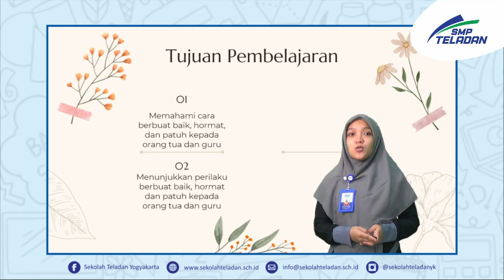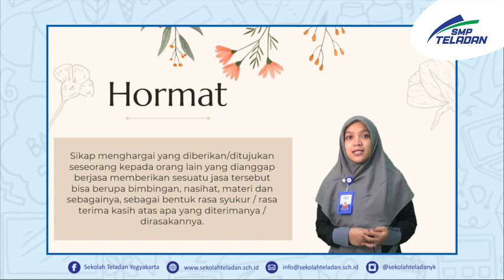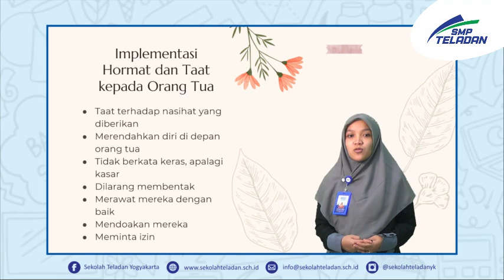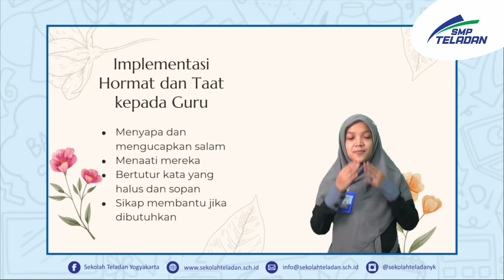PAI (MENGENAL UNGKAPAN TERIMAKASIH DAN UNGKAPAN PUJIAN)-BUNDA LAILA-KELAS 8